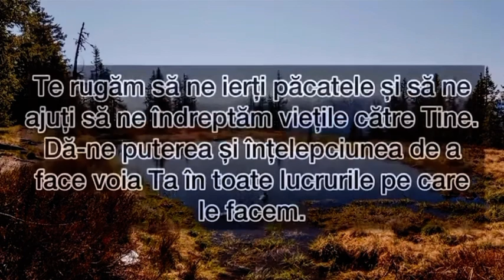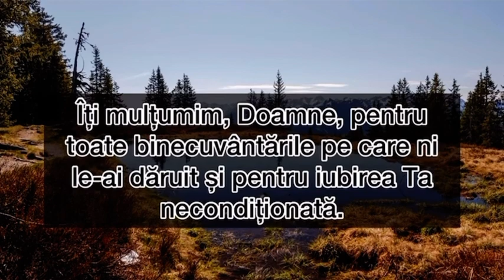Rugăciunea Zilei De Sâmbătă - Rugăciune scurta dar puternica pentru o zi binecuvântata